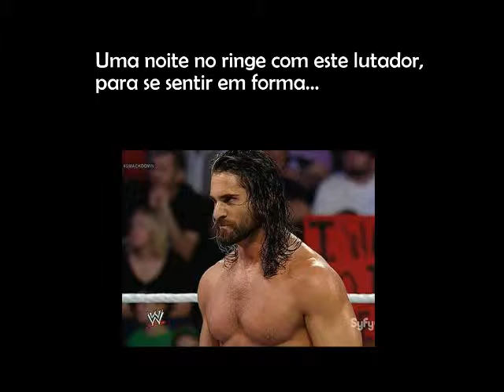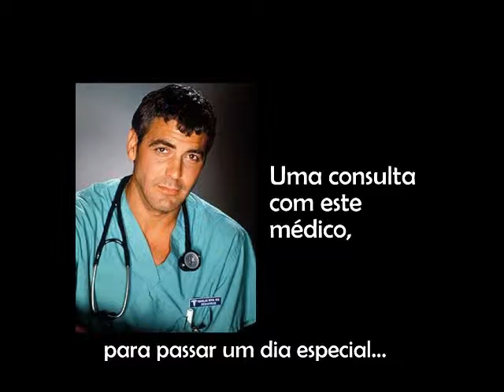Lucy na Terapia sem Stress 2015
Assista este Vídeo e Relaxe